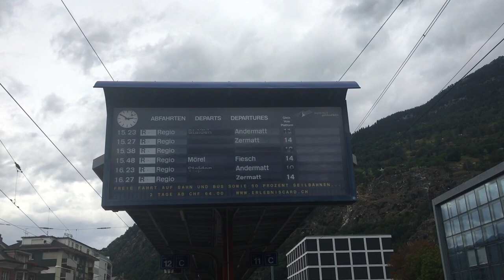[FR/DE/IT] Trafic ferroviaire/Bahnverkehr FART Centovallina-SSIF Vigezzina (Locarno-Domodossola)-TPS